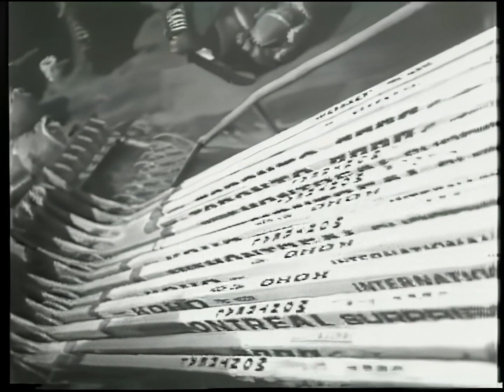NL - Suomi 8-3 Izvestia1970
Izvestia 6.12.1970 NL - Suomi 8-3 (2-0,3-1,3-2)